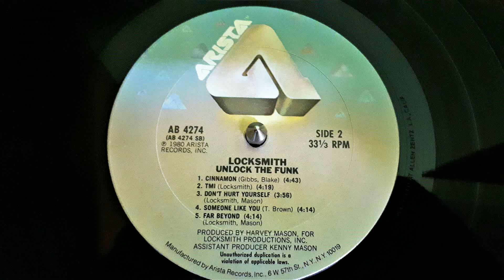Locksmith ‎–Far Beyond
Label:
Arista ‎– AB 4274
Format:
Vinyl, LP, Album
Country:
US
Released:
1980
Genre:
Funk / Soul
Style:
Soul, Funk